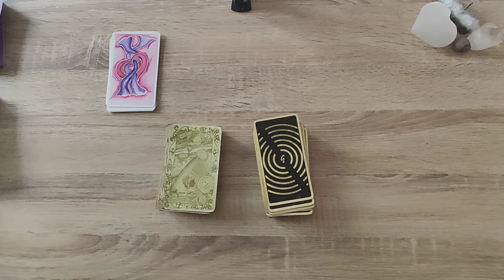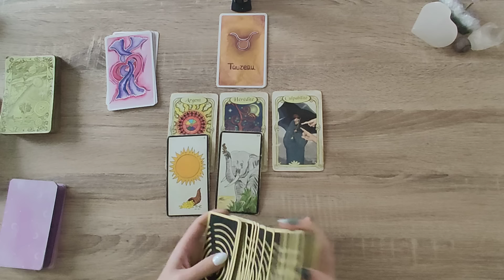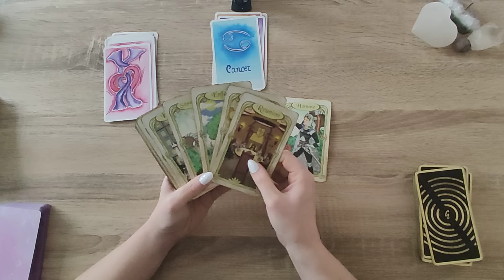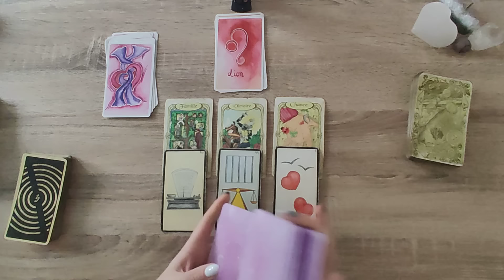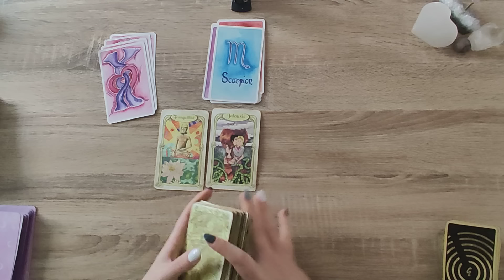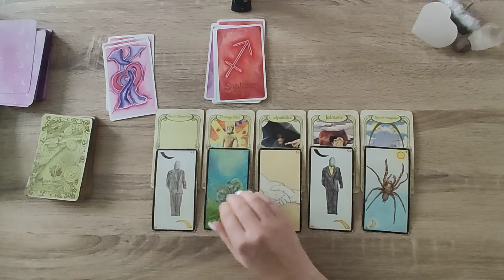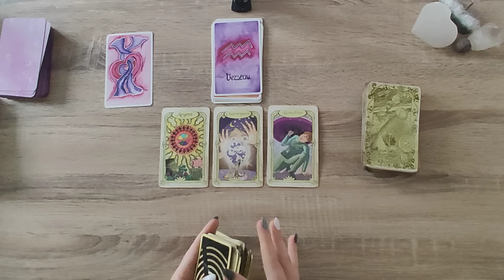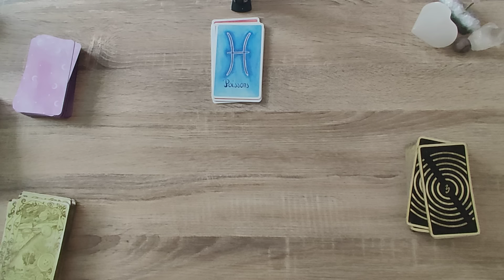HOROSCOPE♈♉♊♋♌♍ SEMAINE DU 05 AU 11 FEVRIER 2024♎♏♐♑♒♓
Bélier: 00:00
Taureau: 03:38
Gémeaux: 06:56
Cancer: 09:31
Lion: 12:53
Vierge: 15:41
Balance: 18:16
Scorpion: 20:27
Sagittaire: 24:19
Capricorne: 27:28
Verseau: 30:01
Poissons: 33:19